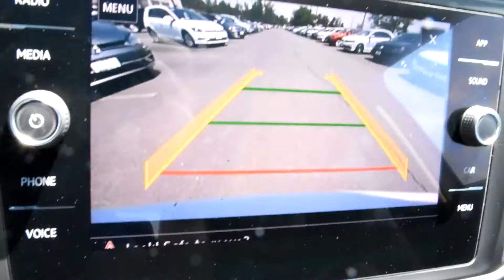2018 Volkswagen Atlas LHM VW Lakewood PV9824 1V2HR2CA4JC502713